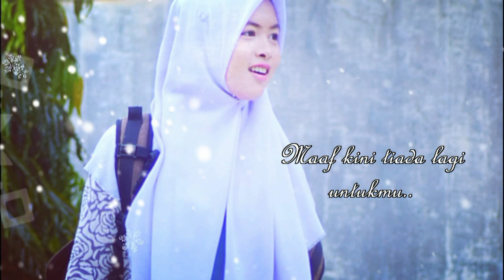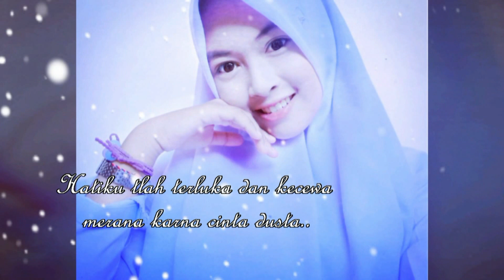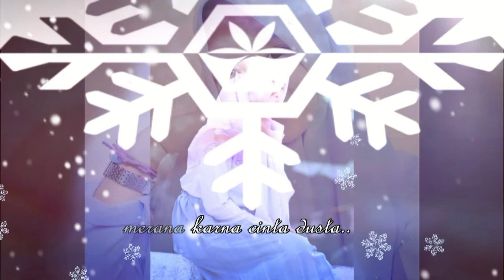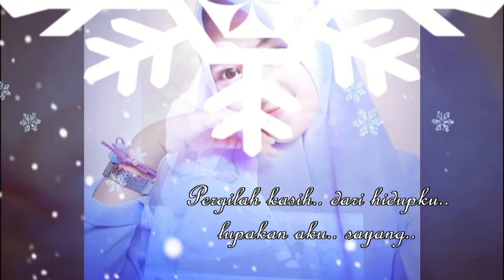PERGILAH KASIH DARI HIDUPKU || Sedih Banget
Lagu dari miliknya Adist Band
Judul Pergilah Kasih

Model dalam video klip Nazmi Aulia.